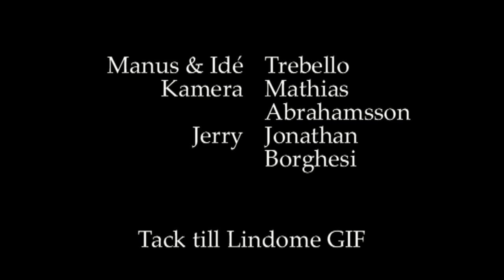Jerry Soderberg love aid pratar om tigrar b.l.a.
Input är en dokusåpa om skapandeprocessen om showen "Love Aid".

I avsnitt 1 får vi följa Jerry och hans tankar om att bli känd.